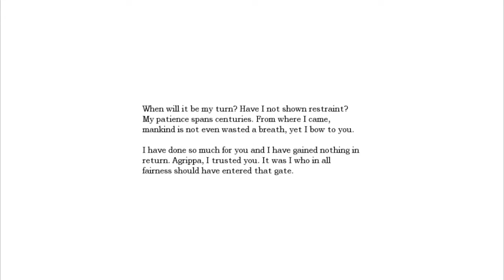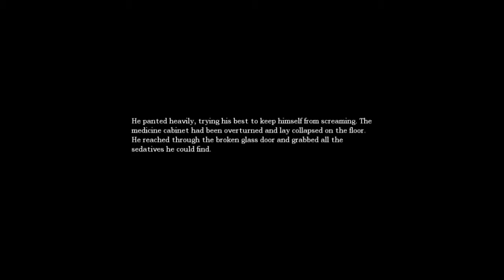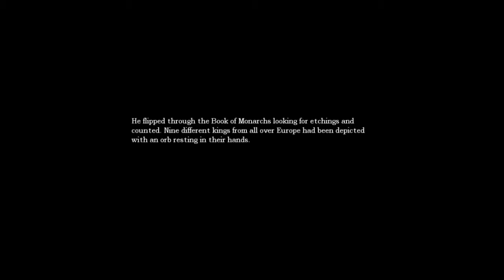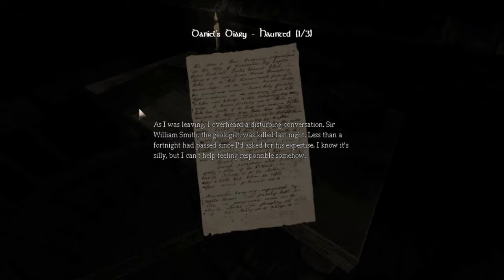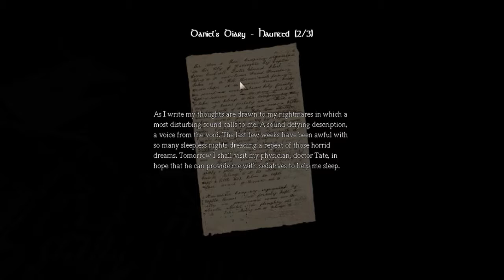Let's Explore Amnesia: The Dark Descent - part 8 - Machine Room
Today we enter the Machine Room that's not for pigs and solve some nifty puzzles in order to try and get the elevator working. and surprisingly, nothing attacks us!